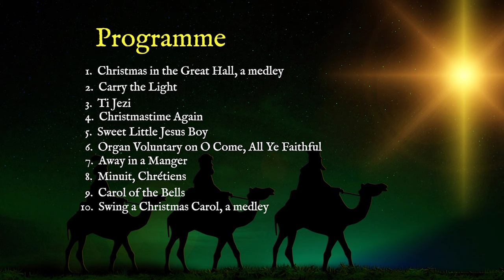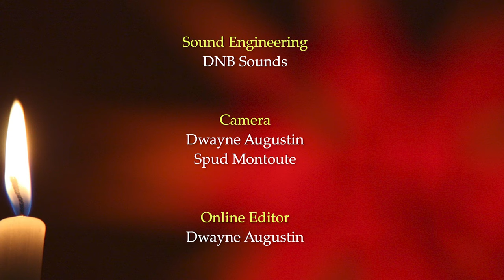JUSTUS XMAS QUINTET & FRIENDS, St Lucia 2023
Now with St Lucia's augmented XMAS JUSTUS [the new JXQ!], we’re back in festive spirit to celebrate the 2023 Christmas season with choral arrangements of traditional carols we know well and love so much, as well as some exciting new choral compositions!
    Our programme this year is called a ‘Christmas Special’ because we have been joined by a number of special friends:  some young singers from the up and coming St Lucia Combined Schools’ Choir under the direction of Robert René, as well as two very special ladies who can be seen on YouTube in the Belargo Choral Archive Bel Canto videos, performing in concerts from as far back as 1988: evidence, if any were needed, that singing with others is something that you can continue to do - and greatly enjoy doing - all your life!
    This video is also special because it features the very talented baritone, Anwar Leonty, who sang as a boy soprano back in his early teens in the St Lucia National Youth Choir, its youngest member ever; as well as Zaheer Popo, a former organ student of Arletta Bailey at the St Lucia School of Music and also a leading member of both the St Lucia National Youth Choir and JUSTUS.  Zaheer is now in the United States studying at doctorate level for a degree in Church Music with his main subject being the organ: evidence, if any were needed, that an early passion for music can often lead down unexpected paths later on, and open up a future of unimagined opportunities!  And all evidence aplenty that Music Education matters!